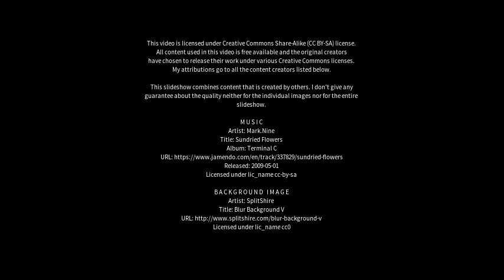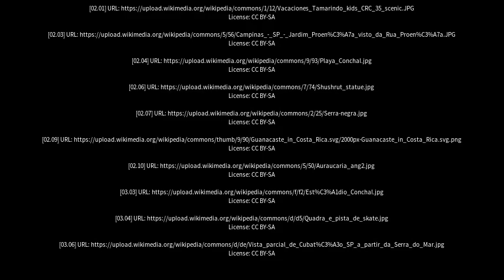Best places to visit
Best places to visit - Conchal (Brazil) Best places to visit - Slideshows from all over the world - City trips, nature pictures, etc.